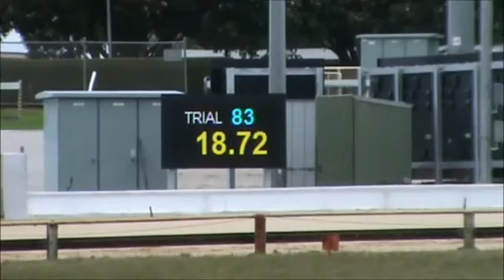Dallas Pre Training Week 2 - Thursday 11th September 2015